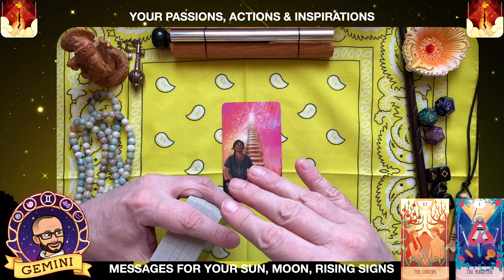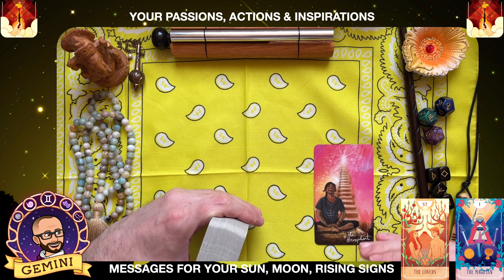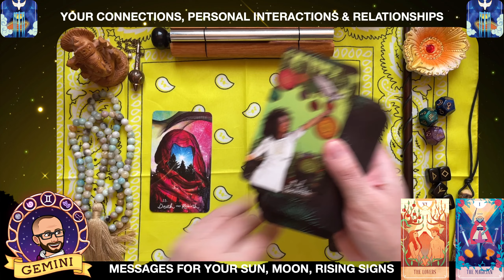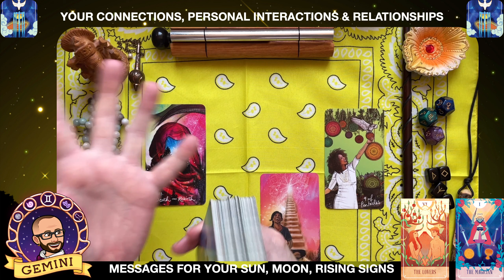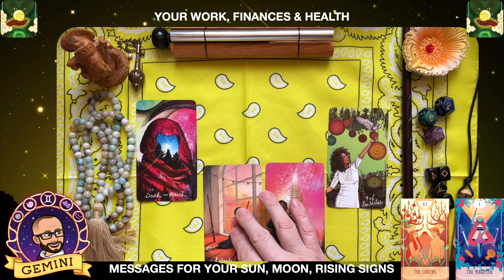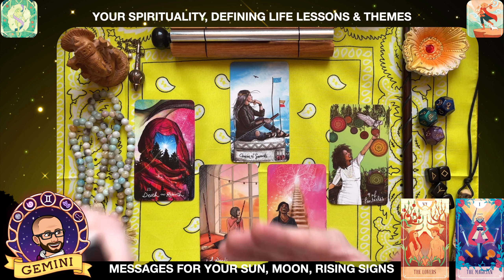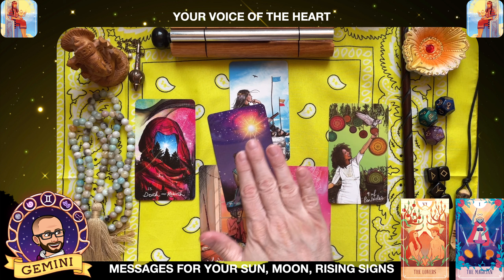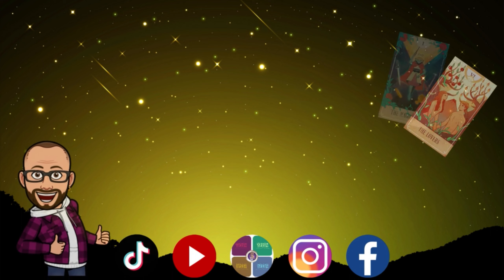GEMINI - Your Tarot Reading for February 2023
Hi-de-Hi Campers! GEMINI - Your Tarot Reading for February 2023

What does February have in store for you? Let's have a peek-a-boo through this tarot reading for GEMINI Sun - Moon - Ascendant.

Tarot card gifs provided by HitPoint Press of The Fablemaker's Animated Tarot.

Love & Light💕
Govinda